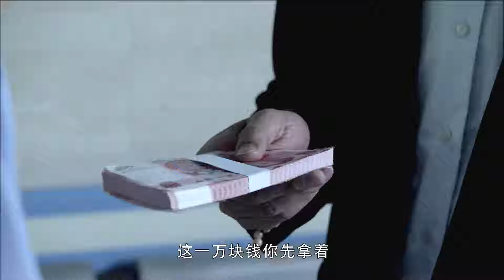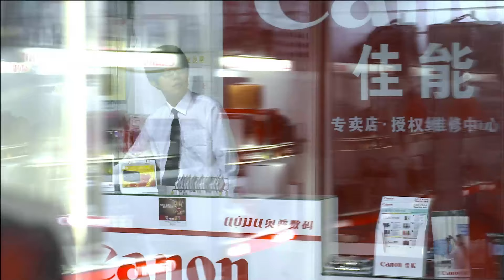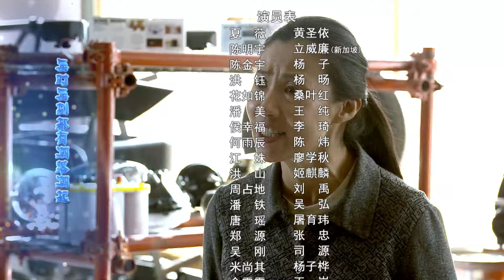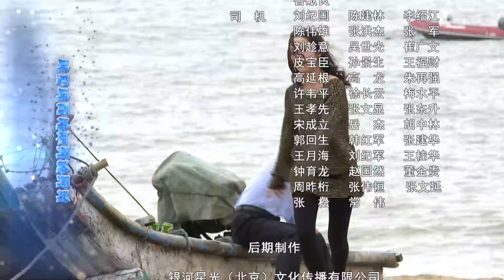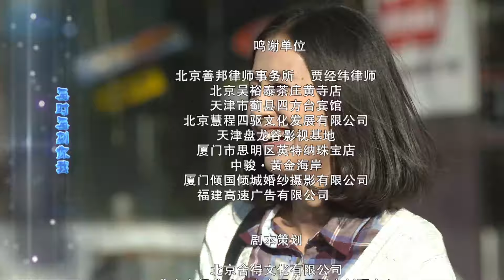【ENG SUB】爱情的诱惑15 The Enticement of Love丨霸道总裁面临财务危机，被迫以爱情为诱饵接近富家千金，谁料单纯大小姐一步步成为总裁真爱？立威廉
▶天诺集团总裁陈天诺临终前将价值两亿的两幅董其昌的画赠予夏家后人夏薇。此时天诺集团出现财务危机面临倒闭，逼得陈天诺长子陈金宇走投无路，陈金宇想尽办法要把父亲留给夏薇的巨额财产据为己有以挽救企业。陈金宇想到要夏薇嫁给弟弟陈明宇这样陈家最起码就能得到部分财产，单纯的夏薇一步步走入陈金宇的圈套。
在夏薇与陈明宇接触过程中终于相爱，同时夏薇也发现陈金宇的阴谋。陈明宇无法面对夏薇，夏薇用爱唤醒明宇。最终这对有情人历经坎坷终于牵手，一起走向新生活。
▶共计：36集
▶主演：立威廉、黄圣依